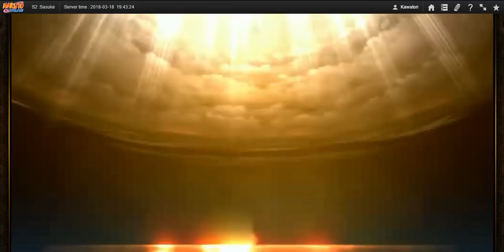Naruto Online - SWB #28 : Team Yellow Flash 2.0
These fights are prime examples of why you need high critical and injury. Flat Ninjutsu and Attack are nice, but they don''t scale your damage like Critical and Injury.